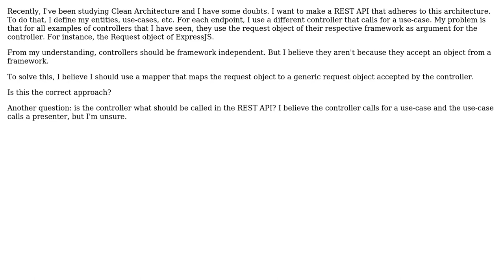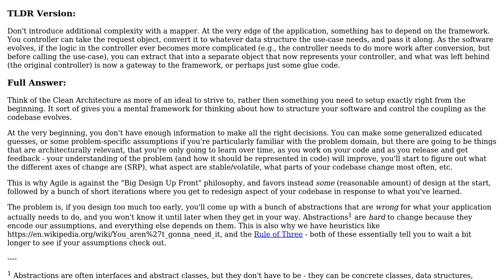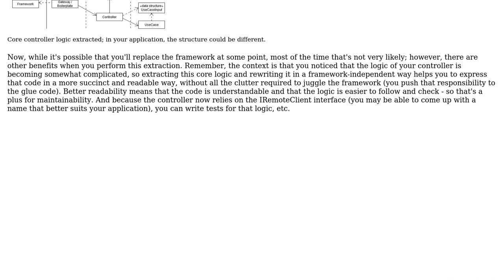Software Engineering: How to make the controller framework independent in Clean Architecture?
With thanks & praise to God, and with thanks to the many people who have made this project possible! | Content (except music & images) licensed under CC BY-SA | Music | Images & others | With thanks to user Filip Milovanovic user cngzz1 user Antonio Gamiz Delgado and the Stack Exchange Network Trademarks are property of their respective owners. You are responsible for your own actions.